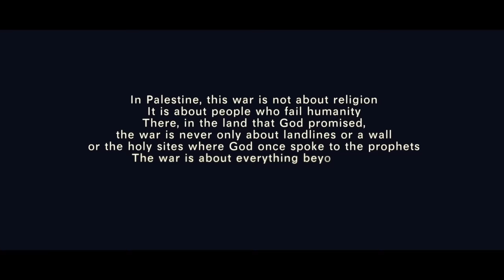Fight for Gaza: Zombie - The Cranberries [Bondan Prakoso & Kikan Acoustic Cover]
FIGHT THE ZOMBIES!

Imagine that we are in Gaza for a moment Watching all the sorrowful sights and feeling all the fears

In Gaza, will songs still sound melodious amid the sound of the missile crunching your guts? When stones are thrown, missiles destroy the land, and the sky cracks: Children lose their parents and their future!

In Palestine, this war is not about religion It is about people who fail humanity There, in the land that God promised, the war is never only about landlines or a wall or the holy sites where God once spoke to the prophets The war is about everything beyond that: It is a betrayal to the God’s trust that human will not drain the blood of their kind

We may not be able to stop the tanks, We cannot put a halt to the bullet, and we cannot vaporize gunpowder But we must take our part in the destiny to stop this war and massacre

For the sake of God or anything we have to fight those who betray humanity, no matter who they are, no matter where they are, no matter how strong they are,

Fight the Zombies!

By: Fahd Pahdepie

Song written by Dolores O'Riordan

Video directed and edited by Futih Aljihadi & Bondan Prakoso